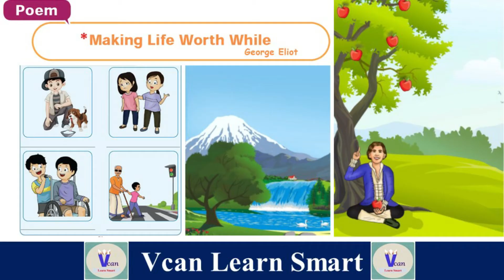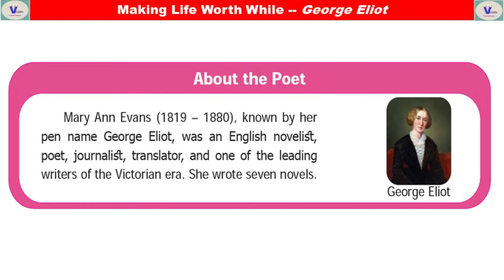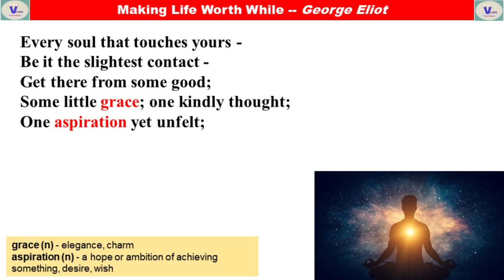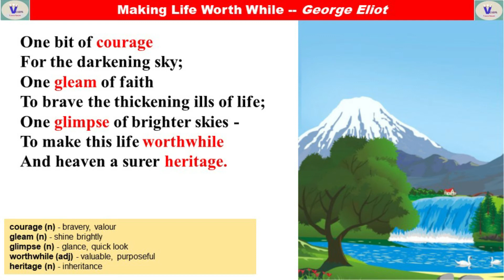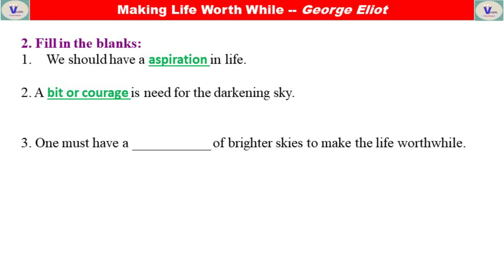Making Life Worth While(tamil) - George Eliot | 8th standard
Making Life Worth While(tamil) - George Eliot

Every soul that touches yours -
Be it the slightest contact -
Get there from some good;
Some little grace; one kindly thought;
One aspiration yet unfelt;
One bit of courage
For the darkening sky;
One gleam of faith
To brave the thickening ills of life;
One glimpse of brighter skies -
To make this life worthwhile
And heaven a surer heritage.